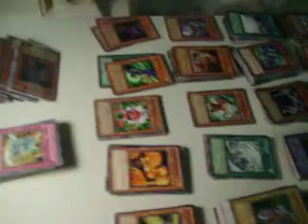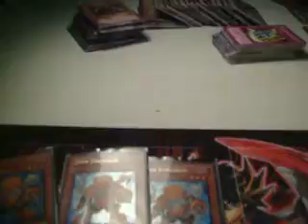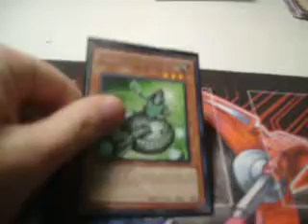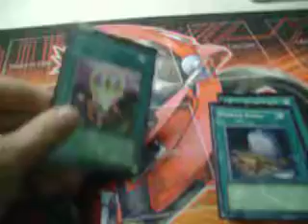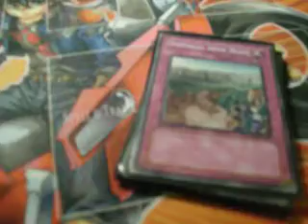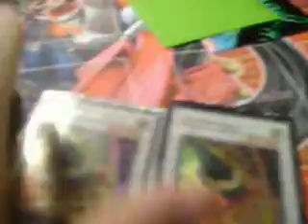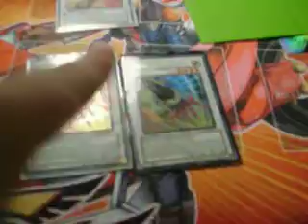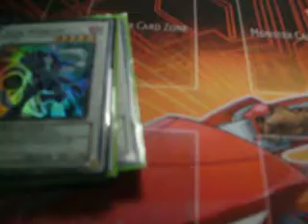The 17th Bi-annual Deck of this Week Yesterday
Today, we go back to the future to revamp one of my first synchro decks for today's format. Behod the power of Junk Warrior!

Also, I (Reon) will be in Israel until the 27th, so no more content til then unless one of my teammates wants to actually POST for once...